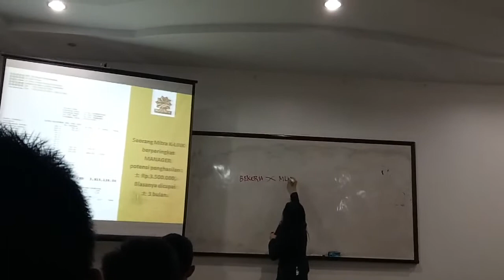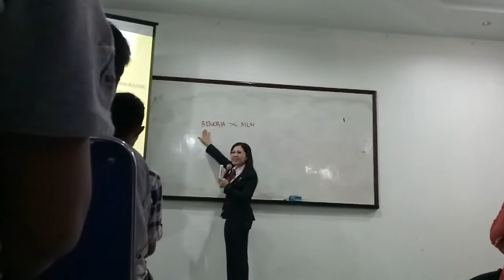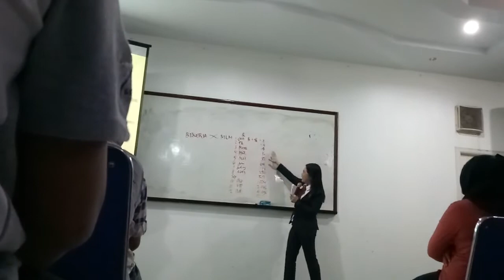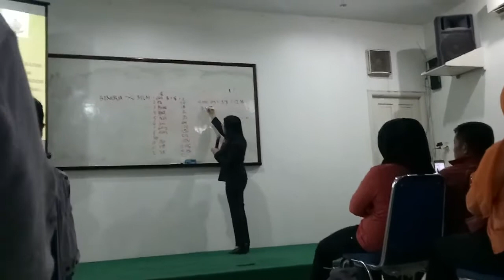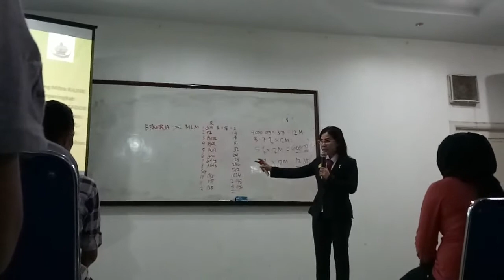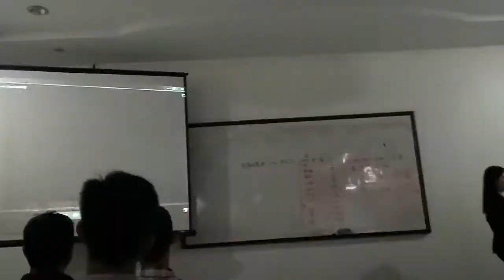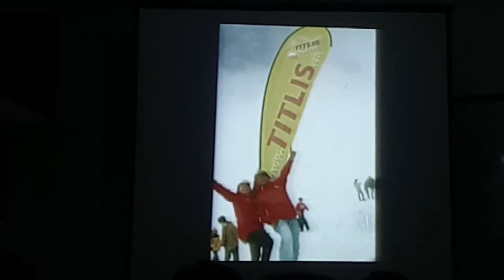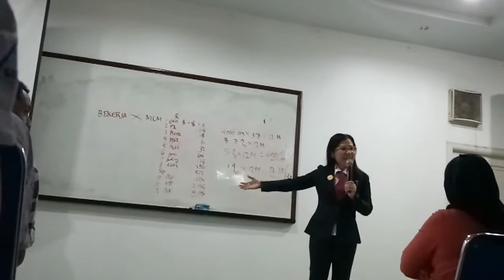PEKERJA VS MLM BY CROWN AMBASSADOR IBU PINTA ULINA TARIGAN @BOP MMTC MEDAN 19 JULI 2017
YG MANA HASIL LEBIH BAIK  JADI PEKERJA TERUS ATAU JADI PEKERJA SAMBIL JALANKAN BISNIS MLM ? SIMAK PENGALAMAN  CA. IBU PINTA ULINA TARIGAN ( MANTAN AUDITOR HOTEL BERBINTANG 4 DI KOTA MEDAN )    .